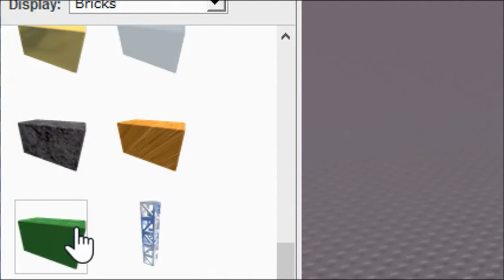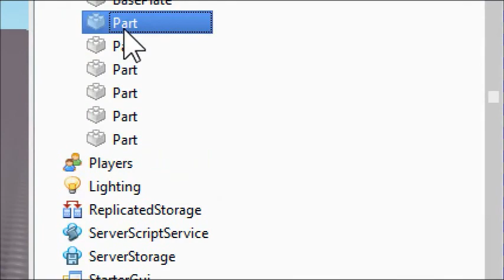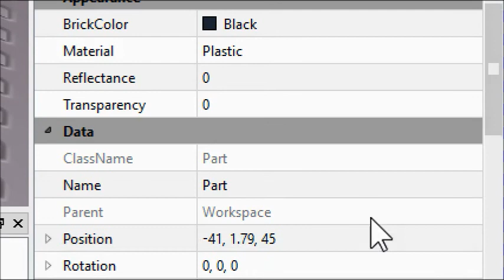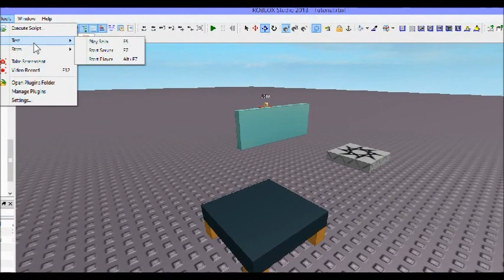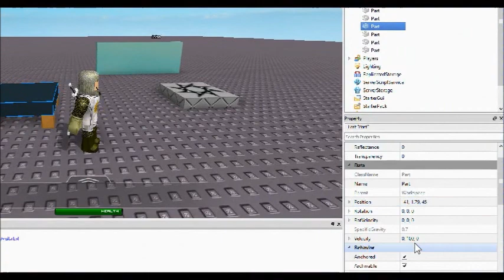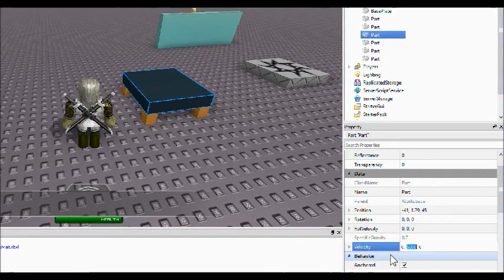Roblox Basic Building Tutorial 5: Building a Trampoline (No Scripting Required!)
In this tutorial, we will learn how to use only properties to make a working trampoline!